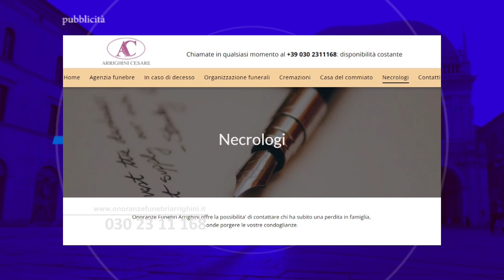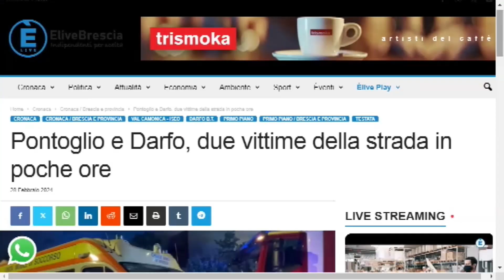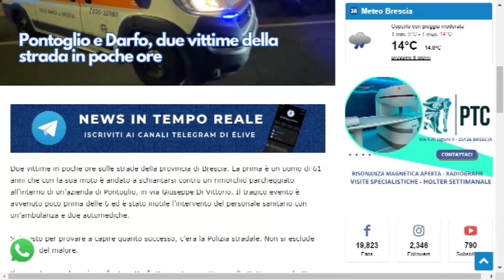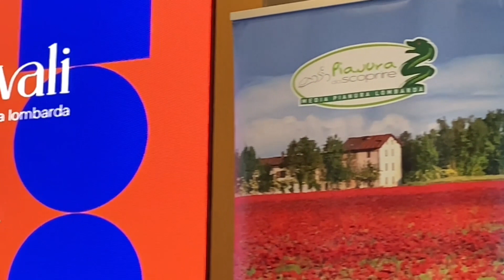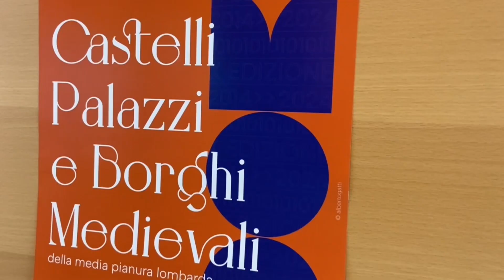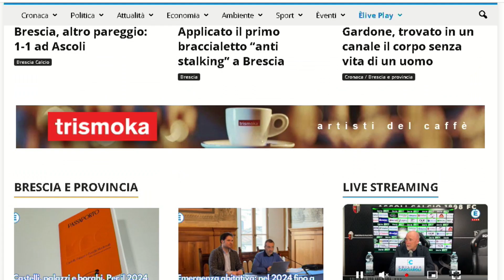TG SERA 28 febbraio 2024